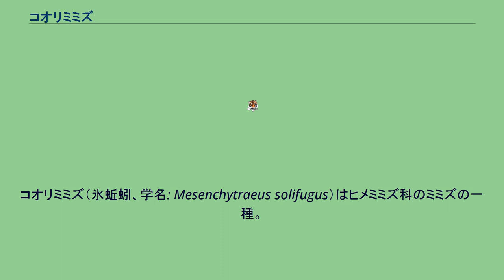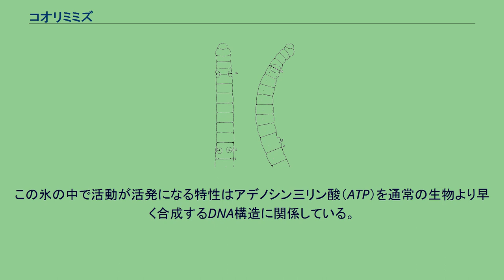コオリミミズ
コオリミミズ（氷蚯蚓、学名: Mesenchytraeus solifugus）はヒメミミズ科のミミズの一種。
一生を0℃の環境で過ごす数少ない生物である。
体長1 - 2cm程度で、体色は黒い。
気温が-7～+4℃の間でしか生きられないため、0℃に保たれている氷や雪の中に生息している。
普通のミミズと同様に静水力学的骨格を持ち、氷を掘り進むことができる。
コオリミミズは、夏の午後から夜にかけて氷上に大量に現れ、氷雪藻類や微生物、風で飛ばされてきた花粉などの有機物を餌にしている。
そして、夜明けとともに氷の中に潜り、冬が来ると氷の奥深くに姿を消す。
コオリミミズの体液はグリセリンを含んでいて凝固点降下を起こしているため、-7℃以下にならなければ凍結しない。
反面、浸透圧が高くなっているため、常温の水に入れると過剰に吸水し、細胞膜が破裂して死ぬ。
また、5℃を越える外気に暴露されると体が自己分解を起こして死ぬため、氷の中でしか飼育することができない。
この氷の中で活動が活発になる特性はアデノシン三リン酸（ATP）を通常の生物より早く合成するDNA構造に関係している。
アラスカから北ワシントン州まで沿岸の氷河に分布している。